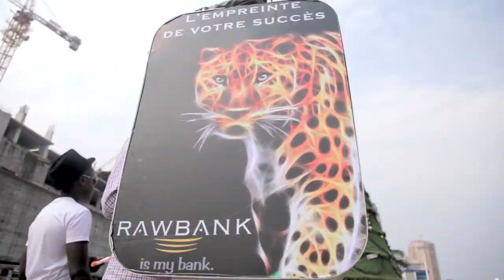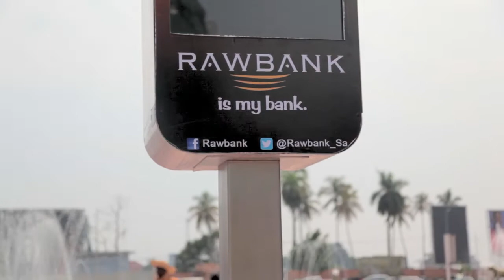Célébrons un instant de Noël à la Gare Centrale de Kinshasa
Revivez en direct certains instants de partage organisés à Kinshasa, par Rawbank, pour célébrer les fêtes de fin d'année 2016.